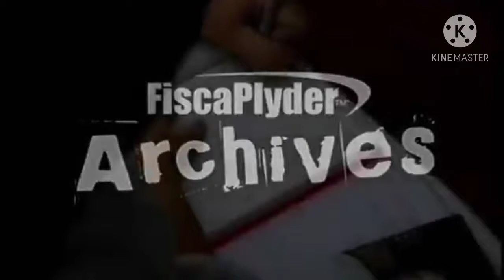Goodbye Carlo | JHA Moments